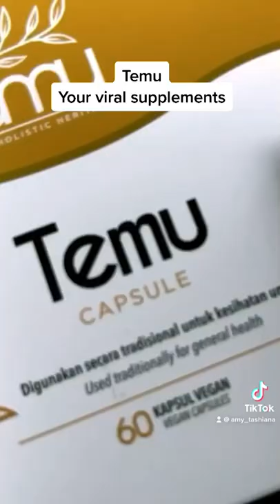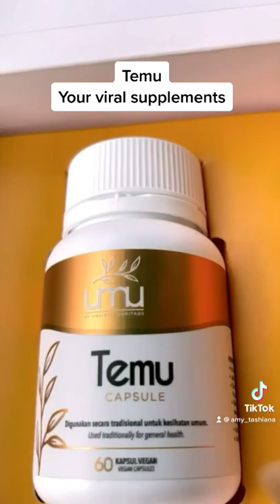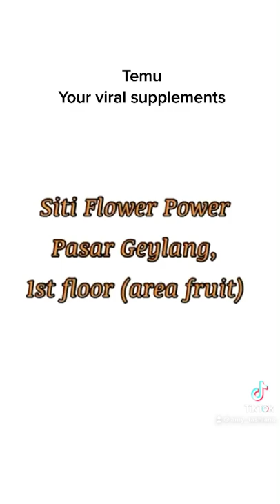Temu - Supplements Viral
This supplements helps to -
-Improves immune system
-Reduces inflammation
-Prevention of genotoxic stress
-Suppression of cancerous and tumour cells -Anti-aging and longevity boosting effects -Elimination of infectious pathogens and toxins -Aid to lower blood cholesterol
-Increased energy-levels
-Improved insulin sensitivity and stabilised blood -sugar level

Temu Blue - helps to -
-Male Fertility Enhancement Effects Antimalarial Effects
-Antimicrobial Effects Anti-Inflammatory Effects -Anti-Diabetic Effects
-Osteoporosis Preventive Effects

Temu Red - helps to -
-Help to regain muscle strength after childbirth
-Help to strengthen the uterus
-Relief menstrual pain & Tighten V
-Help to strengthen the muscles and joints
-Improve the healing of the womb and birth canal
-Helps reduce vaginal discharge and eases -itching and discomforts

DM an agent near you and get your UMU products today!
Or call direct:
HP: Hapsah 91012674 (SG)
HP: Nurulhudda 81637347 (SG)

Address:
De La Moda
Blk 103 Yishun Ring Rd
#01-75
Singapore 760103

Boutique Couple Palace
845 Geylang Road,
Tanjong Katong Complex
#03-K2
Singapore 400845

Warung Man Baba
55 Changi Rd, #01-04
Millage (next Geylang Market)

Siti Flower Power
Pasar Geylang, 1st floor (area fruit)

NRL Trading
810 Geylang Road, #01-83
City Plaza